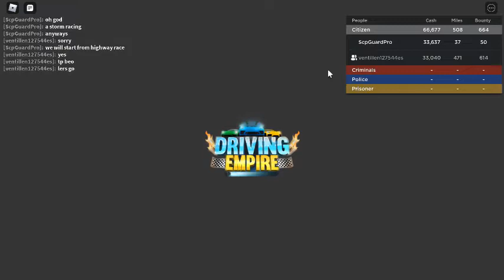Driving Empire race(Pt.1).